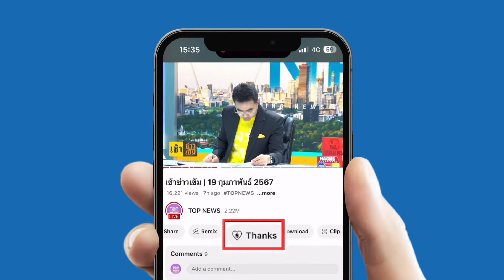“ซินแสเข่ง” ผ่าดวงชะตา “โดนัลด์ ทรัมป์” เตือนระวังหนัก ปีนี้รอบอายุเข้าเคราะห์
ขนลุก “ซินแสเข่ง” ผ่าดวงชะตา “โดนัลด์ ทรัมป์” เตือนระวังหนัก ปีนี้รอบอายุเข้าเคราะห์